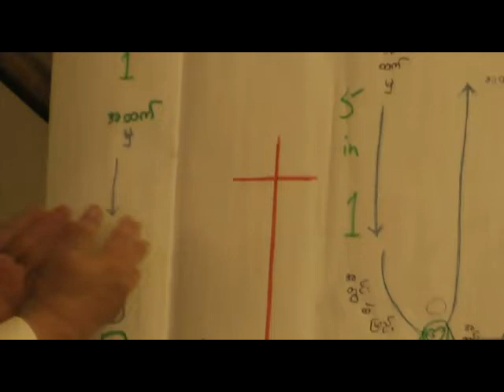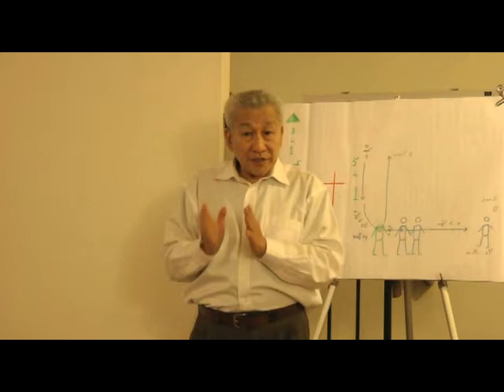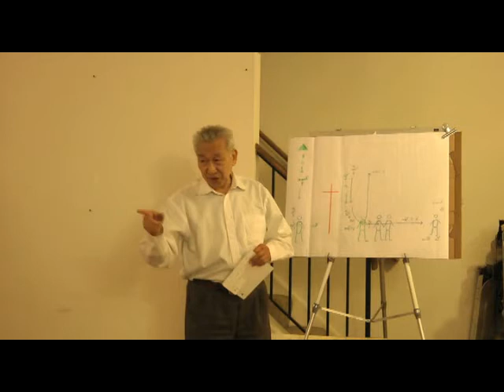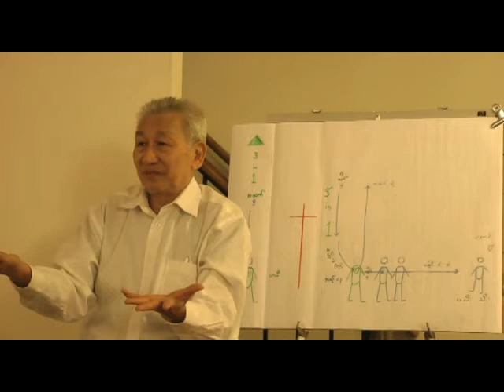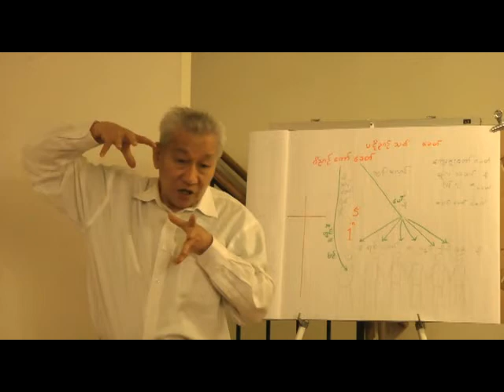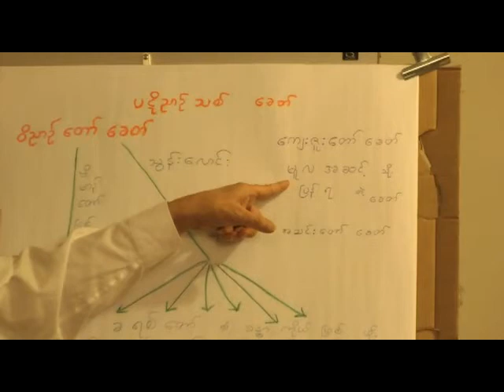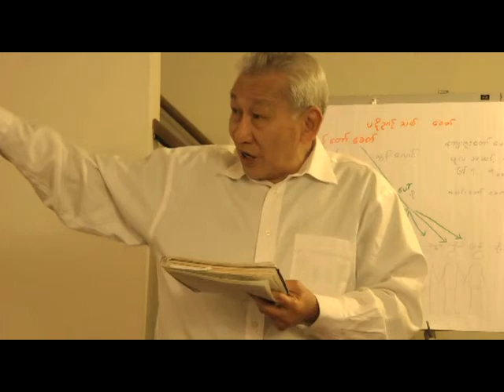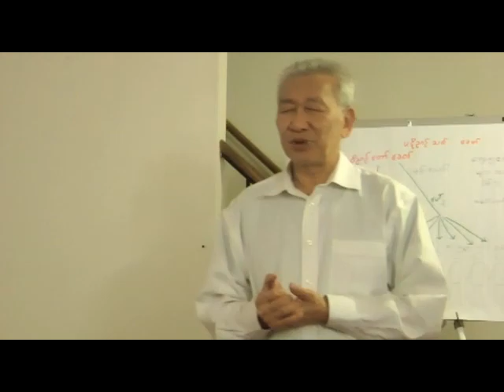Annointed Spirit.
Annointed Spirit by Dr. Thein Htay.